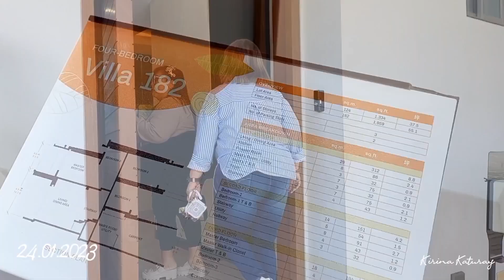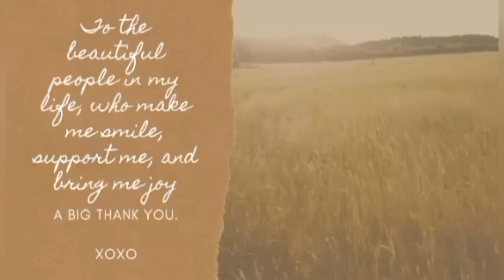Four-Bedroom Villa Sevina Park Biñan Laguna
24 January 2023